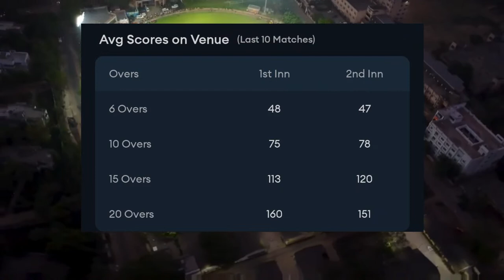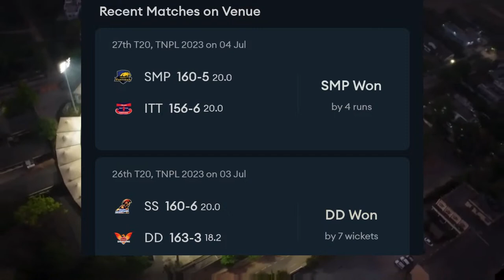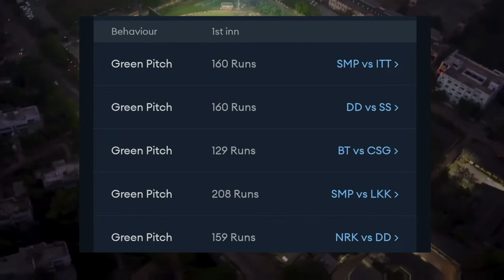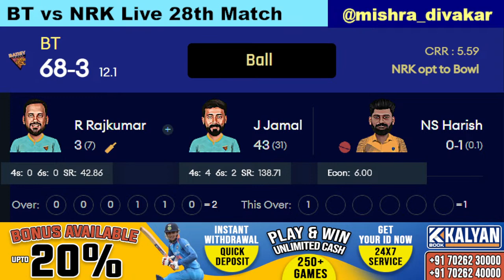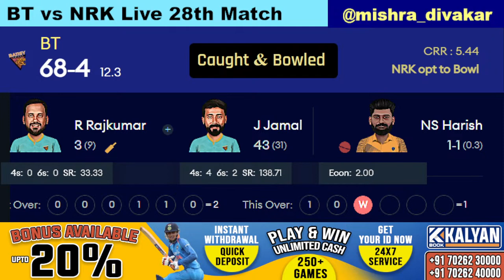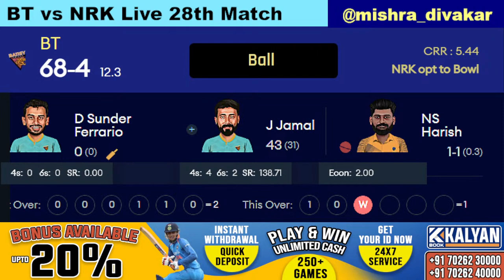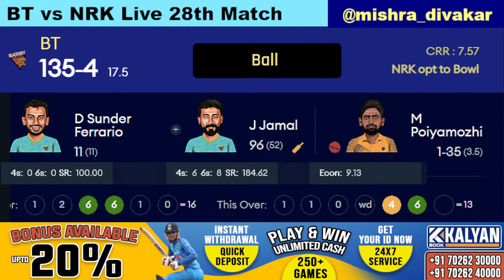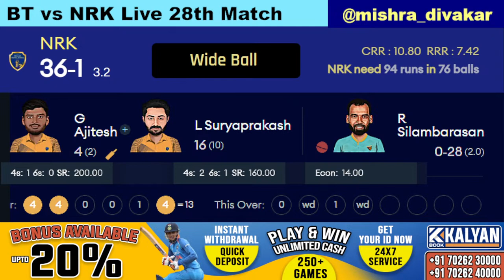TNPL 2023 | BT vs NRK Live | Ba11sy Trichy vs Nellai Royal Kings Live 28th Match 2023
TNPL 2023 | BT vs NRK Live | Ba11sy Trichy vs Nellai Royal Kings Live 28th Match 2023 live score and commentary on cricket live hindi by divakar and shashank. tnpl live match today

24/7 - Deposit
24/7 - Unlimited Withdrawal
24/7 - Customer Support

Match Info
Match: BT vs NRK, 28th Match, Tamil Nadu Premier League 2023
Date: Wednesday, July 05, 2023 Time: 7:15 PM
Venue: Indian Cement Company Ground, Tirunelveli

Ba11sy Trichy: Ganga Sridhar Raju (c), T Saran (wk), K Rajkumar, Daryl Ferrario, R Rajkumar, Antony Dhas, R Silambarasan, G Godson, K Easwaran, V Athisayaraj Davidson, Mani Bharathi, SP Vinod, Akshay Srinivasan, Karaparambil Monish, S Boopalan, P Francis Rokins, Jafar Jamal, T Natarajan, R Alexander, M Shajahan, Karthik Shanmugam, K Mohamed Azeem

Nellai Royal Kings Squad: Arun Karthik (c), Rithik Easwaran (wk), Sri Neranjan, Ajitesh Guruswamy, Laxmesha Suryaprakash, Nidhish Rajagopal, Sonu Yadav, NS Harish, M Poiyamozhi, S Mohan Prasath, Sandeep Warrier, Lakshay Jain S, P Sugendhiran, T Veeramani, SJ Arun Kumar, Lakshminarayanan Vignesh, Adithya Arun, R Mithun, Karthick Manikandan, Emmanuel Cherian, N Kabilan, Aswin Crist

tnpl live,
ba11sy trichy vs nellai royal kings live,
ba11sy trichy vs nellai royal kings live score,
ba11sy trichy vs nellai royal kings live stream,
ba11sy trichy vs nellai royal kings live match,
ba11sy trichy vs nellai royal kings live today,
ba11sy trichy vs nellai royal kings live match today,
ba11sy trichy vs nellai royal kings live cricket match today,
ba11sy trichy vs nellai royal kings live t20,
ba11sy trichy vs nellai royal kings live prediction,
ba11sy trichy vs nellai royal kings live commentary,
ba11sy trichy vs nellai royal kings live 28th match,
ba11sy trichy vs nellai royal kings live tnpl 2023,